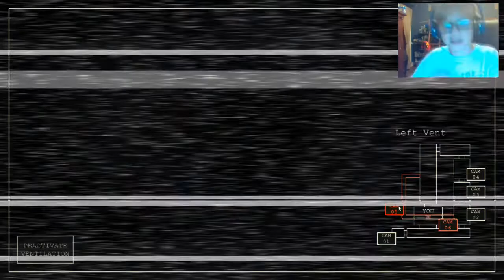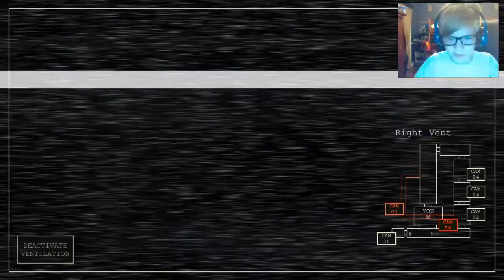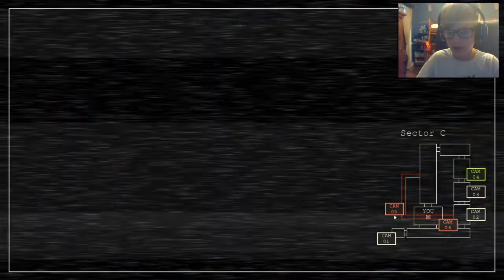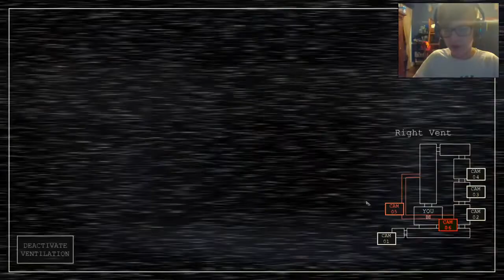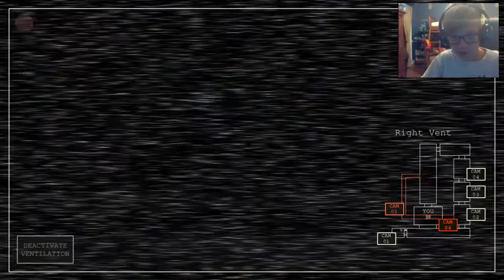THE ROTTEN ANIMATRONICS... (Fredbear and Friends Left to Rot #3)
Hey guys! This is another Fredbear and Friends Left to Rot video that I recorded right after I recorded the 2nd episode! Anyways, in this video we battle the new "Rotten" animatronics and also wear the golden freddy suit...

Please refrain for posting hateful or negative comments in the comment section.

Any videos that contain copyrighted content will have ADs disabled.